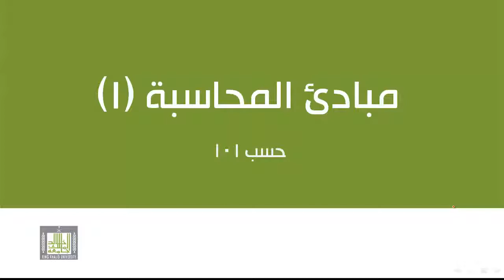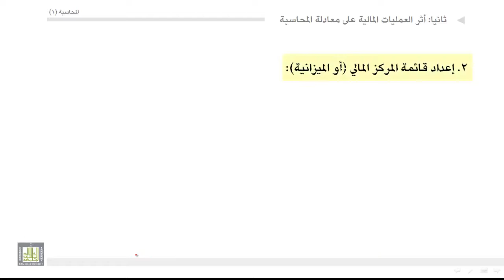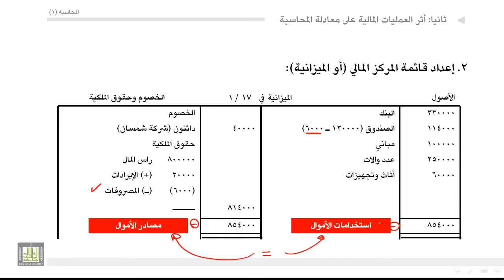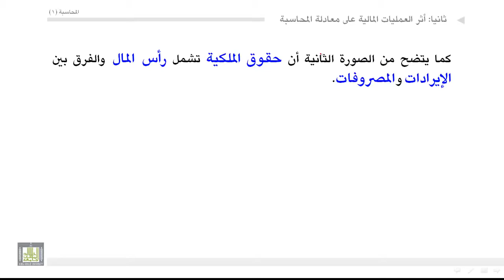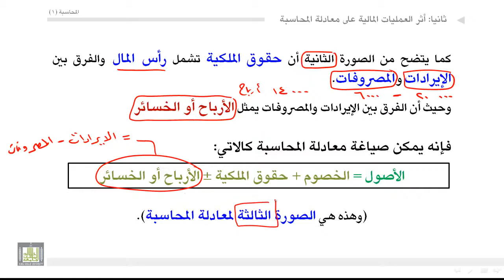مبادئ المحاسبة أثر العمليات المالية على معادلة المحاسبة 18